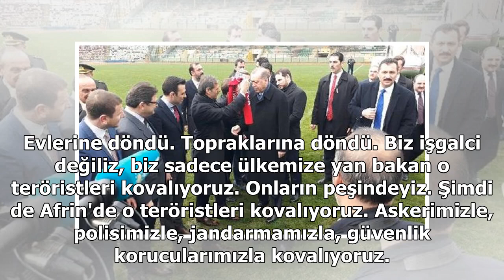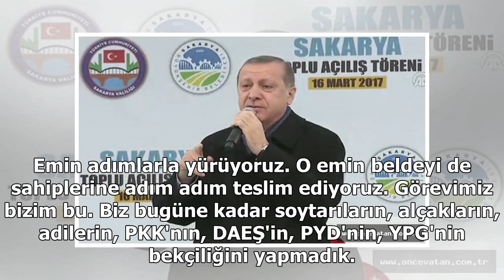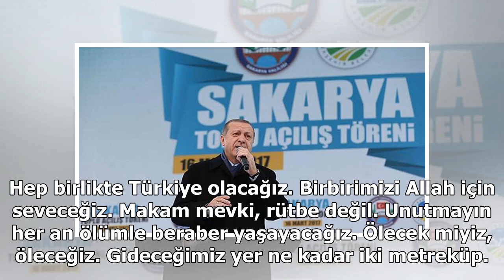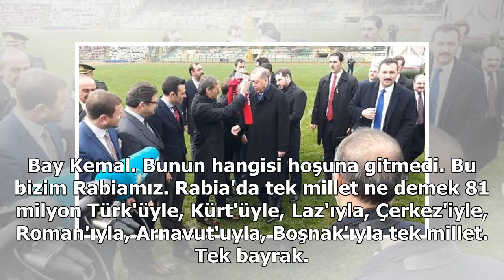Cumhurbaşkanı erdoğan sakarya'da - Sakarya Haberleri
Cumhurbaşkanı Recep Tayyip Erdoğan, Zeytin Dalı Operasyonu'na ilişkin Sakarya'da yaptığı konuşmada, "Şu anda 4-5 kilometre kaldı. Afrin'e giriyoruz" diye konuştu. Helikopter ile Bolu'dan Sakarya'ya hareket eden Cumhurbaşkanı ve AK Parti Genel Başkanı...